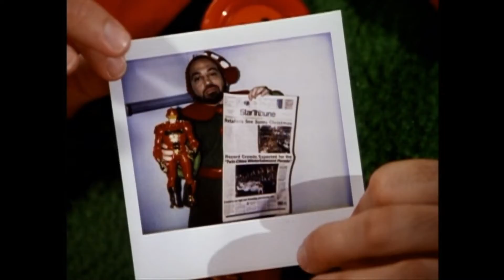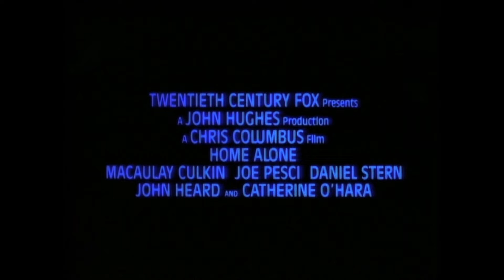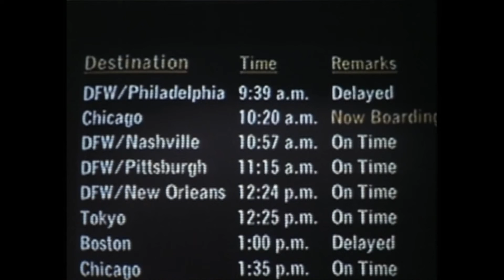Trailers from Miracle on 34th Street (1994) 2000 DVD (HD)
DVD distributor: 20th Century Fox Home Entertainment
Original release date: October 31, 2000 (Halloween 2000)
VIDEO_TS file date: June 30, 2000

List of contents:

1.) 20th Century Fox logo (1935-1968)
2.) Miracle on 34th Street (1947) trailer
3.) Oliver the Other Reindeer on FOX promo
4.) Jingle All The Way trailer
5.) Home Alone trailer
6.) Home Alone 2: Lost in New York trailer
7.) Home Alone 3 trailer